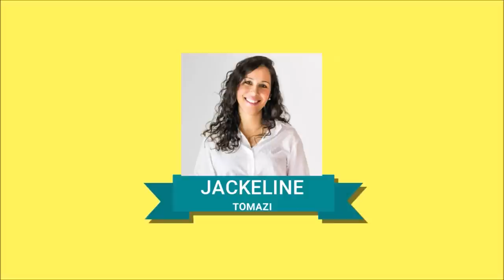DECORAÇÃO DE FESTA SEM GASTAR NADA - Usando o que você tem em Casa.